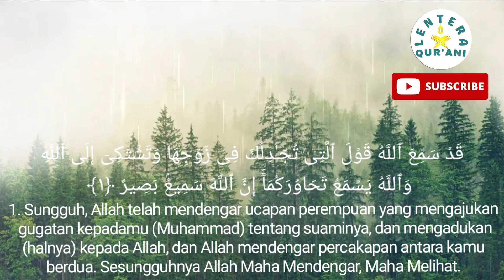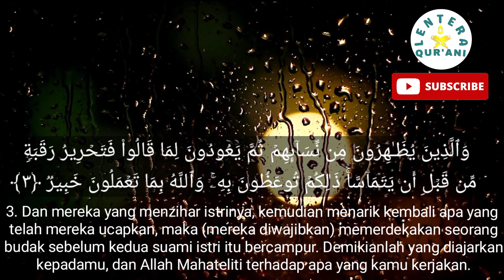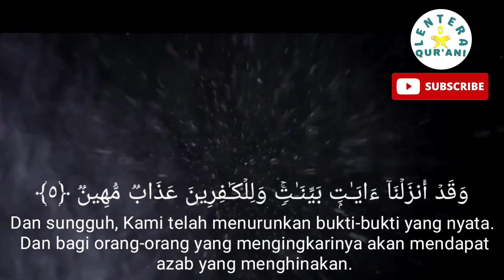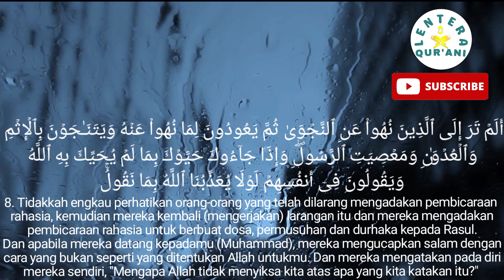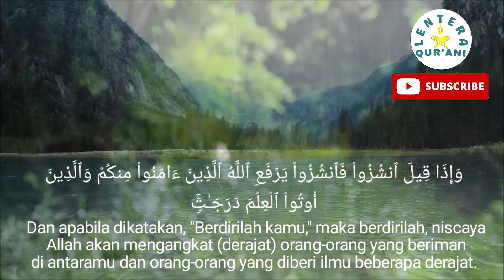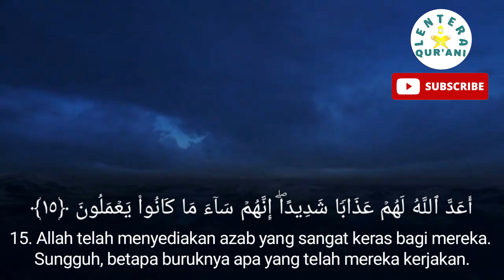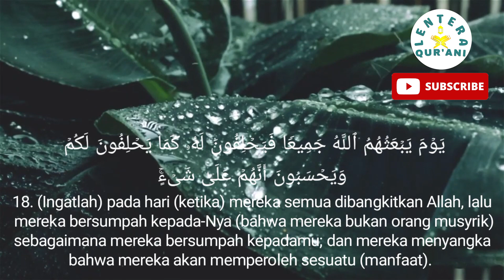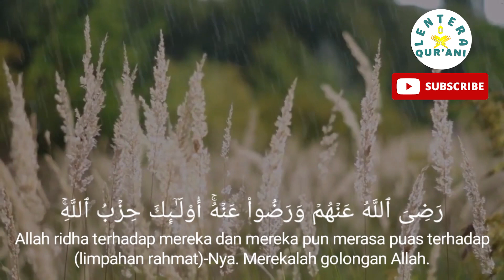Murattal Merdu Surat Al Mujadallah Lengkap Dengan Teks dan Terjemah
Lentera Qurani
Lentera adalah sebuah lampu yang bercahaya.
Channel ini sengaja di beri nama lentera qurani yaitu cahaya Al-Qur'an karena Allah SWT sendiri yang mensifati Al-Qur'an dengan kitab cahaya.

Di Channel ini kita akan menyuguhkan berbagai Tips-tips mudah Membaca dan Menghafal Al Qur'an, kegiatan Qur'ani, Tadabbur dan Tafsir Tematik yang akan semakin mendekatkan kita dengan Al Qur'an sebagai cahaya yang akan menerangi jalan hidup kita.